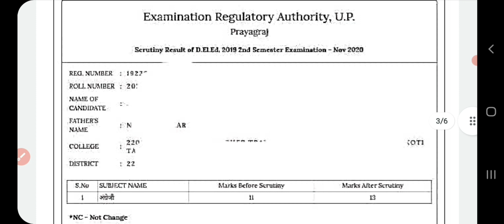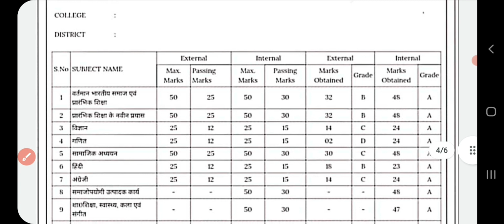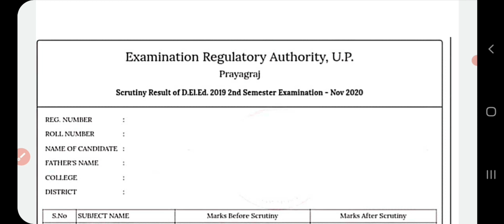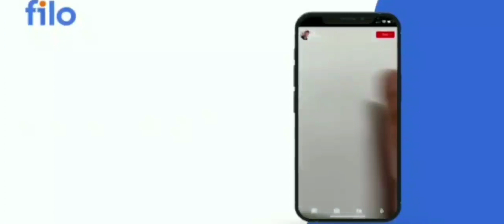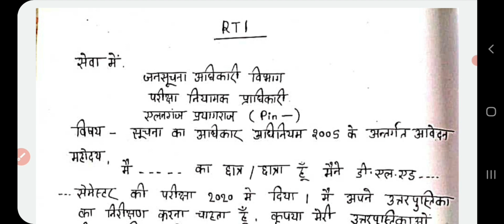19BATCH SCRUTINY FAIL प्रशिक्षुओं का पास होने का अंतिम मौका/RTI ONLINE KAISE KARE/DELED 4TH SEM EXAM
19BATCH SCRUTINY FAIL प्रशिक्षुओं का पास होने का अंतिम मौका/RTI ONLINE KAISE KARE/DELED 4TH SEM EXAM

Contact Vidya Institute official
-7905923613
या

जो लोग टेलीग्राम join नही किये वे लोग जल्द join करें

*𝗣𝗹𝗲𝗮𝘀𝗲 𝗝𝗼𝗶𝗻 𝐕𝐈𝐃𝐘𝐀 𝐈𝐍𝐒𝐓𝐈𝐓𝐔𝐓𝐄 𝐆𝐎𝐑𝐀𝐊𝐇𝐏𝐔𝐑 𝗢𝗻 𝗗𝗶𝗳𝗳𝗲𝗿𝗲𝗻𝘁 𝗦𝗼𝗰𝗶𝗮𝗹 𝗠𝗲𝗱𝗶𝗮*

*कृपया विद्या इंस्टिट्यूट गोरखपुर को भिन्न भिन्न सोशल मीडिया पर ज्वाइन करें*

Fillo app डाउनलोड करने के लिए नीचे दिए लिंक पर
क्लिक करे

deled 4th sem lesson plan 2021,
deled 4th sem  internship,
online internship file,
online internship lesson plan,